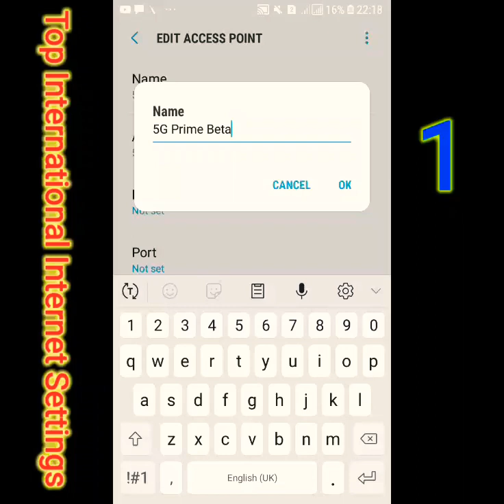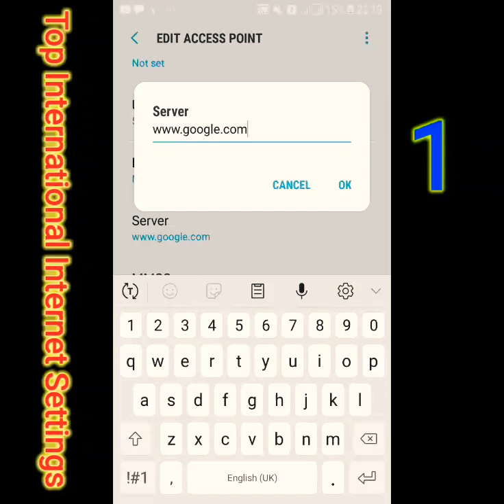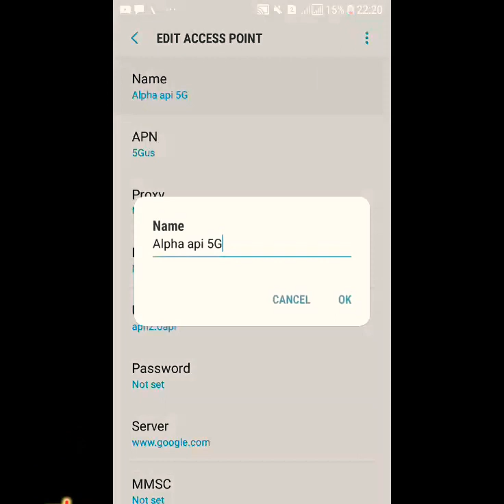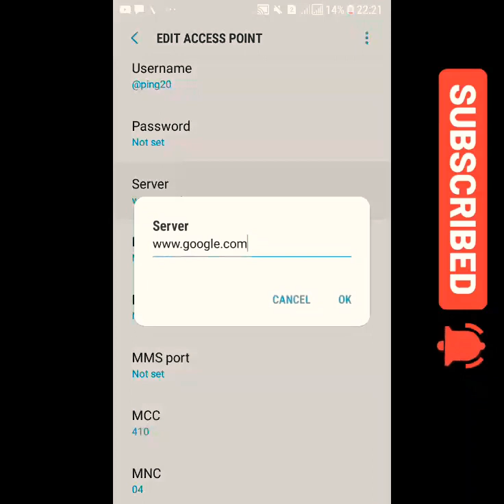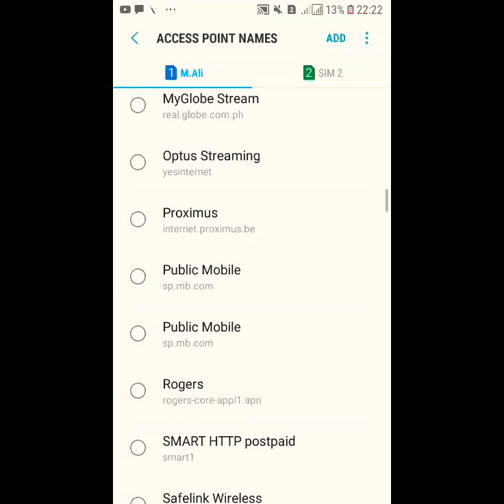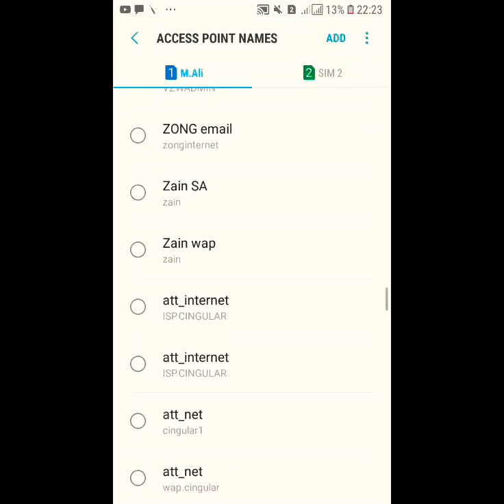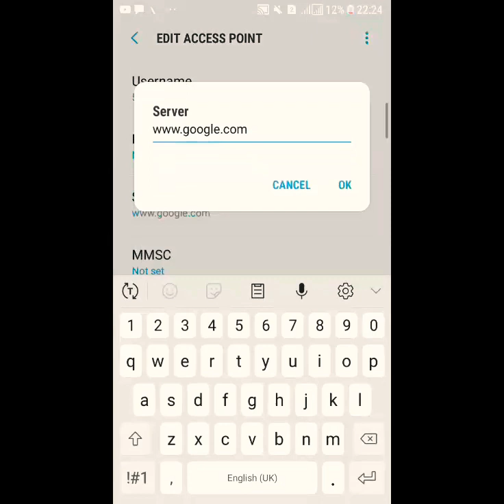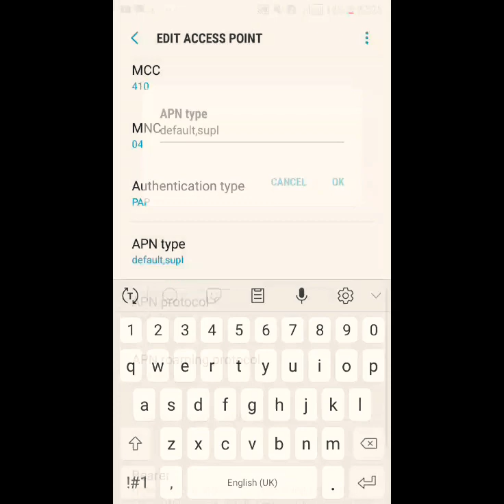New Secret Apn Settings for International Network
New Secret Apn Settings for International Networt

Hi Friend Today I Settings for International Network fast internet Settings for All Networks how get Fast internet Settings for Android